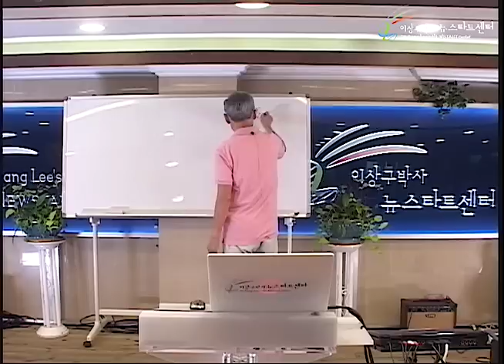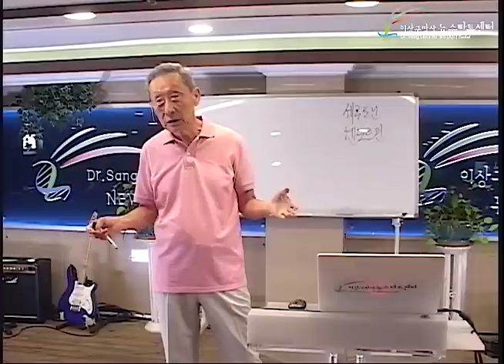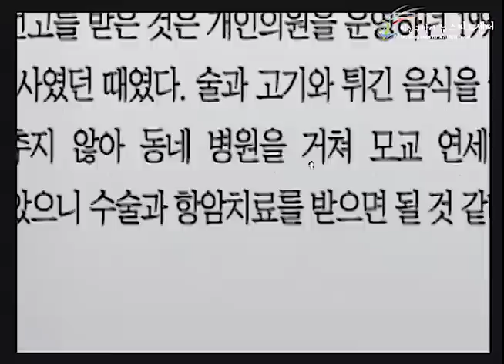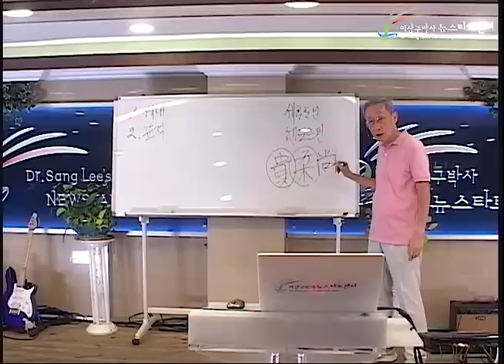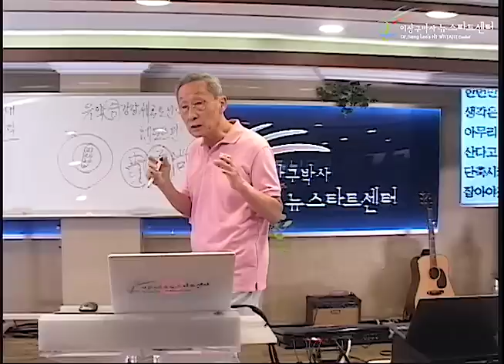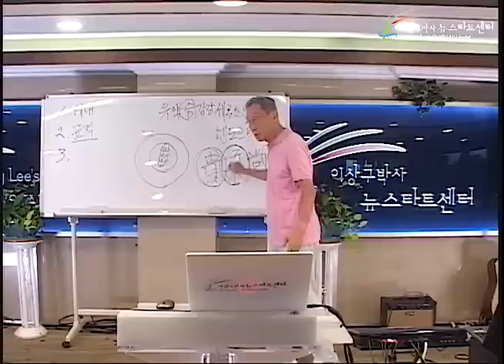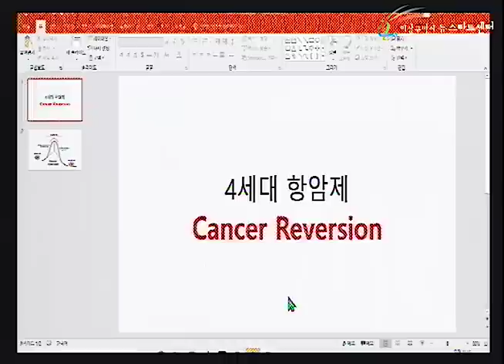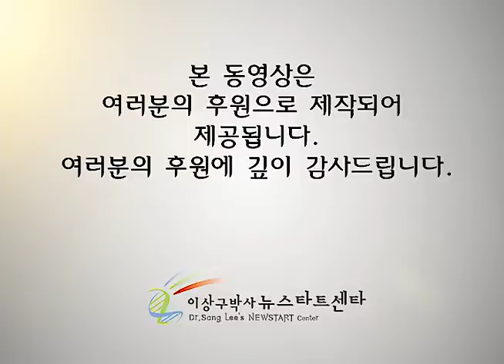R244 08 진정한 항암치료